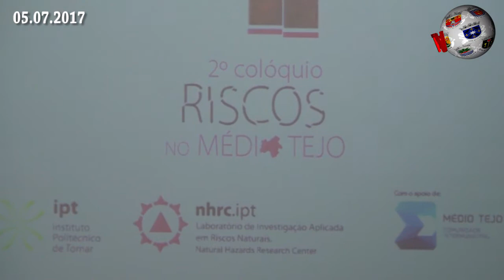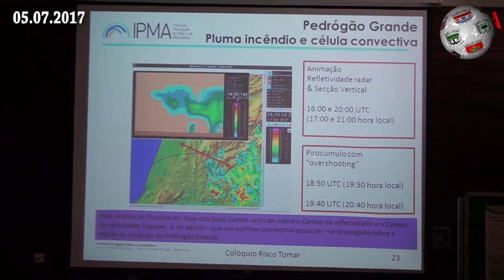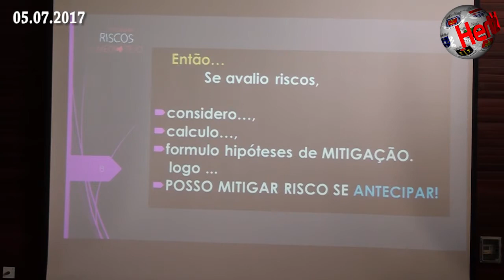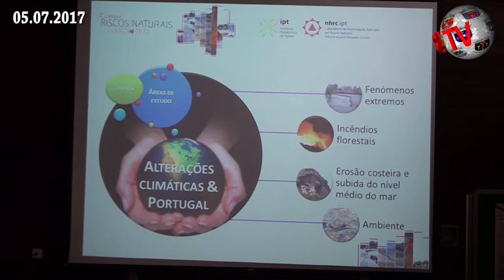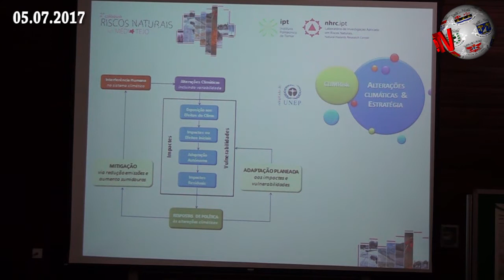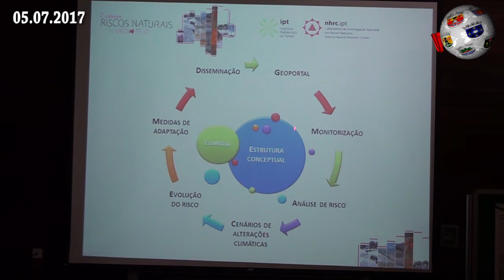TOMAR – Riscos Naturais em debate no Politécnico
Realizou-se, na tarde de quarta-feira, no campus do Instituto Politécnico de Tomar, o segundo Colóquio de Riscos Naturais – NATRisk. Esta iniciativa, promovida pelo Laboratório de Investigação Aplicada em Riscos Naturais do IPT, promoveu o debate para uma Educação para o Risco, construindo pontes entre os diversos intervenientes dentro e fora do território do Médio Tejo.